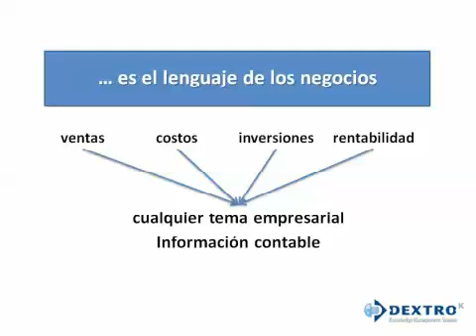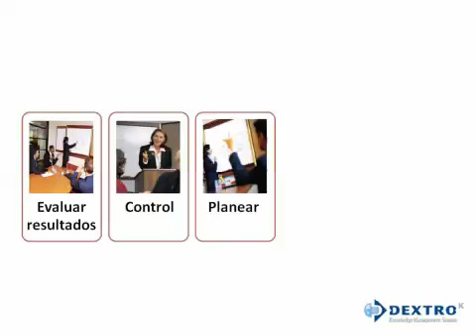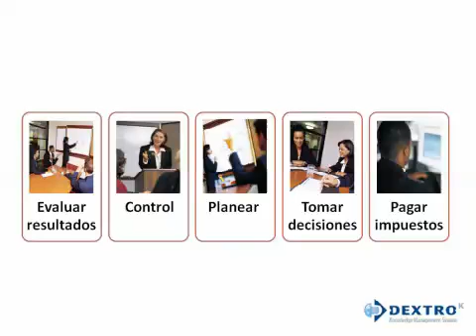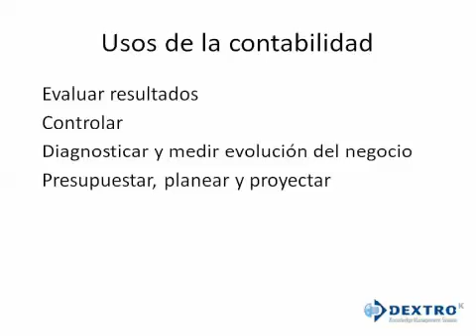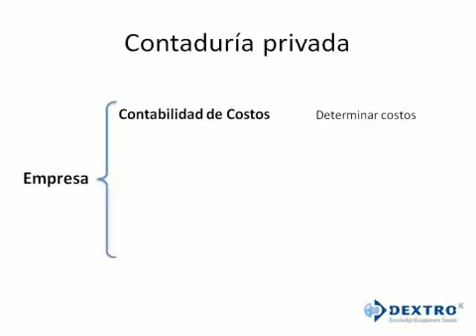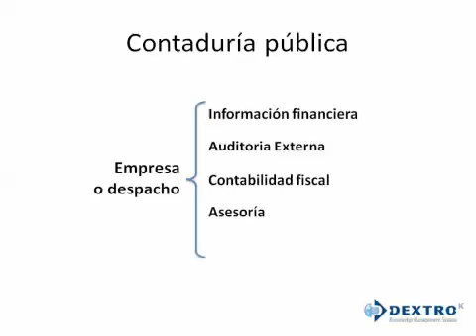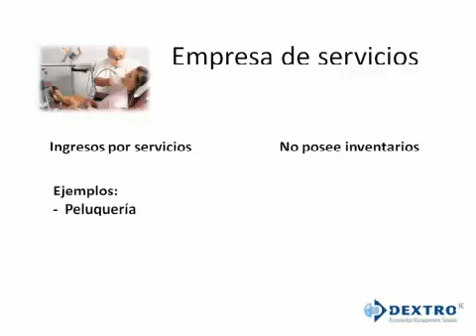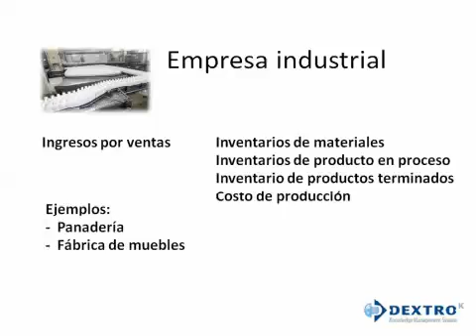Introduccion a la Contabilidad y Finanzas - Introducción a la contabilidad